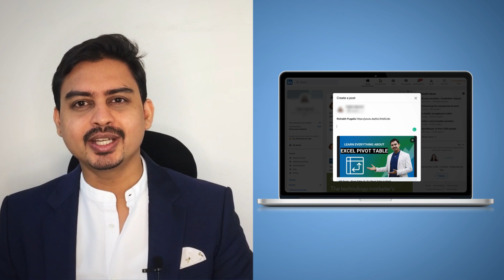Learning without Visibility = Zero Opportunities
Skills = Talent = Visibility